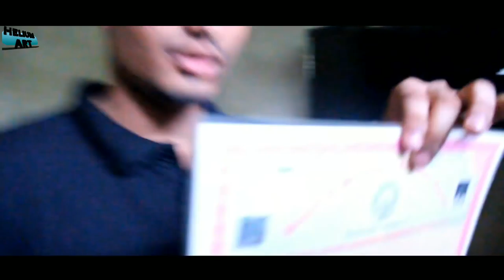THE RAID |ASSAMESE VINES |LIKE BE YOUNICK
OVER ACTING IN THIS VIDEO BY
MEHMOOD AHMED
JYOTI PRASAD MEDHI
NILIM NATH
ASHISH BORDOLOI
NABJYOTI

EDITOR-JYOTI PRASAD MEDHI

CAMERA-TUTU MONI DOLOI

PRODUCER-MRINMOY NATH

NCM-NON COPYRIGHT MUSIC

NOTE : ALL THE SOUNDS/MUSIC SHOWN IN THE VIDEO BELONGS TO THE RESPECTED OWNERS AND NOT ME.. I AM NOT THE OWNER OF ANY SOUNDS HEARD IN THE VIDEOS